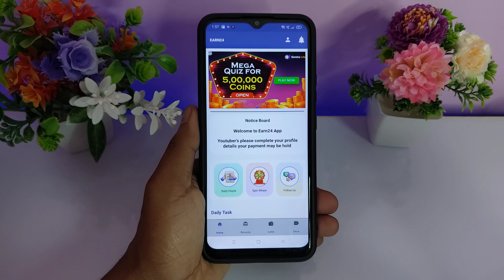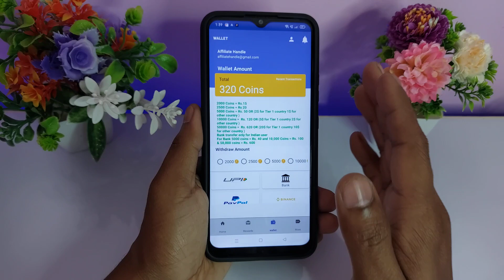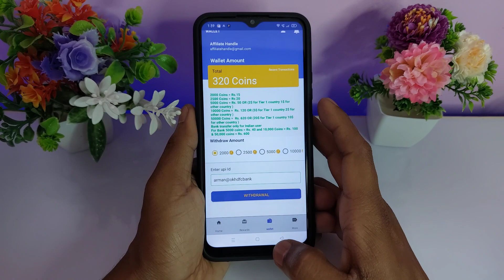Earn24 Se Paise Kaise Kamaye - Earn24 Real or Fake - Earn24 Withdrawal - Earn24 Earning App - Earn24